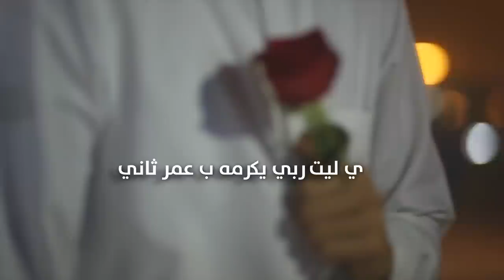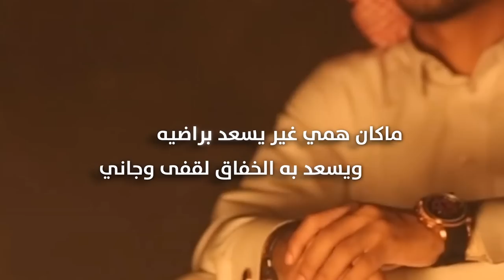لاعاد ترجيني | كلمات مـرجان فالح الحربي | أداء ابـراهيم الحربي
Follow us on | تابعنا على
رابط مباشر الى الواتس آب ►
هديت قصرً  للغلا كنت بانيه
يومك نويت الهجر فكر ومعاني

عن خلق ربي داخل القلب خافيه
محدً يشوفه بين عوج المحاني

هديته وهديت روحي كذا ليه
صدمتني صدمت عمر في ثواني

خليتني بواقعآ ماكنت باغيه
ماكان منك اتوقع اني اعاني

واليوم في صدري جرح انت راعيه
من بعد ماهديتك وفاي وحناني

ماكان همي غير يسعد براضيه
ويسعد به الخفاق لقفى وجاني

اثر الزمان الشين والغير غاويه
ومد لي سم الجفا الاناني

لاكن دام اقفيت اسمع معاليه
بتموت ماعوضك غيري مكاني

خلك ع صدك ترى القرب مابيه
هذا زمانك ماهو ليه زماني

ماهو زمان الود والعطف ومافيه
كذب ومشاعر زايفه غير شاني

لاعاد ترجيني لو القلب راجيه
مدام ناسيني وقلبك نساني

ياليت من  عمره غدا سباب غاليه
ي ليت ربي يكرمه ب عمر ثاني